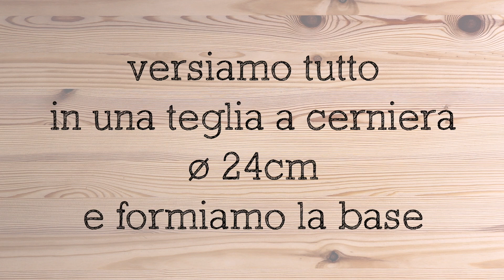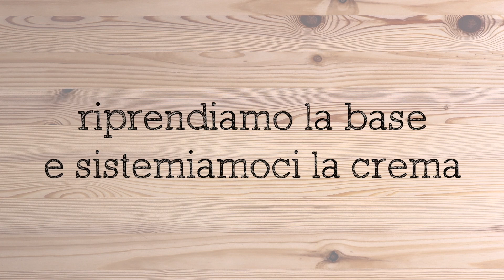CHEESECAKE COTTA AL CIOCCOLATO Ricetta Facile - Buon'Idea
CHEESECAKE COTTA AL CIOCCOLATO - Golosa e buonissima come solo i dolci al cioccolato sanno essere, questa torta è perfetta per le occasioni speciali o per rendere speciale una domenica in famiglia.

‣ 0:00 Intro 🎬
‣ 0:10 Procedimento 🙌
‣ 0:47 Misura dello Stampo 🥧
‣ 2:20 Cottura ⏲
‣ 2:33 Pronto 👍

250 g biscotti secchi
125 g burro

600 g formaggio fresco spalmabile
150 g zucchero
1 bustina vanillina
200 g cioccolato fondente
4 uova